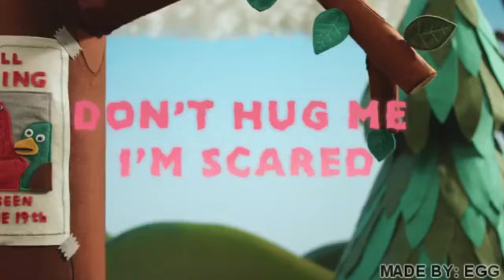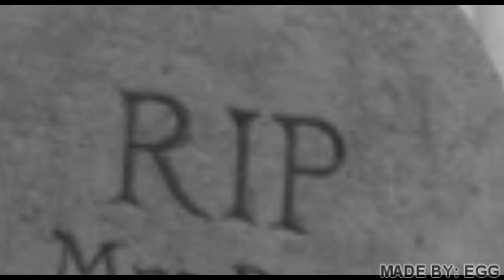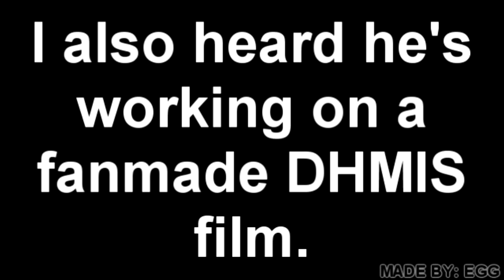YouTube Poop: Don't Dank Me I'm Meme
Did you know there is an image that appears in every YTP I've done since Don't Hug Me I'm Pizzer? It's a running gag. Do you know what image it is? Can you find it?